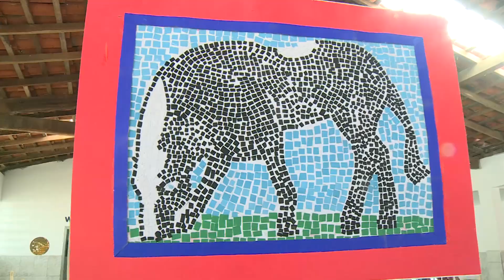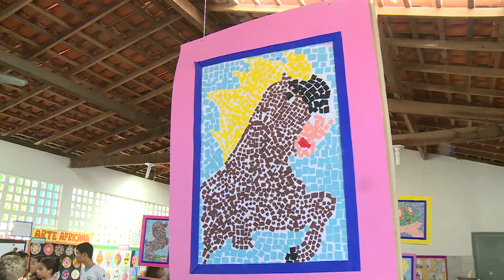Alunos expõem talentos através da arte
A Unidade Escolar Santa Inês, do bairro Dirceu Arcoverde I, promove II Expo Arte, com os alunos do 6º ao 8º ano. Nas telas, todo o talento juvenil da garotada. Confira matéria da TV Assembleia para o Bom Dia Assembleia e Alepi TV.